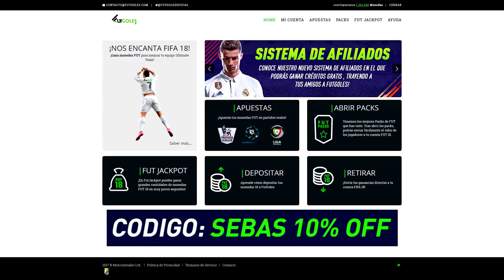FUT DRAFT ARCOIRIS!!! FIFA 18 VS FIFA 17